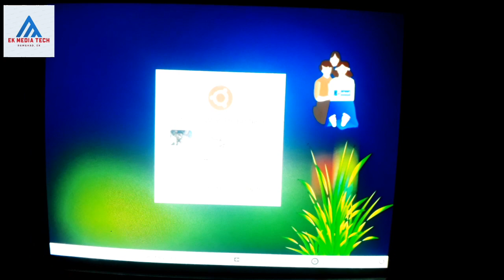HOW TO REPAIR COMPUTER HARD DISK DRIVE | കമ്പ്യൂട്ടർ Hard Disk എങ്ങനെ Repair ചെയ്യാം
HOW TO REPAIR COMPUTER HARD DISK DRIVE |
കമ്പ്യൂട്ടർ Hard Disk എങ്ങനെ Repair ചെയ്യാം | how to Repair

160 gb hard disk repair,
government laptop hard disk repair,
320 gb hard disk repair,